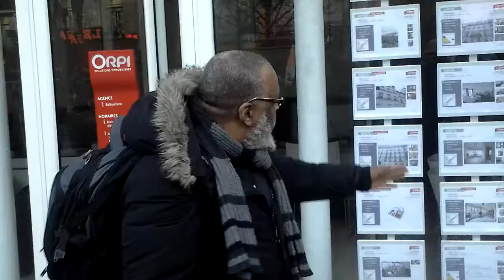LE CHE AFRICAIN POINTE CETTE AGENCE IMMOBILIÈRE = AVEC L' ARGENT DES ESCLAVES AFRICAINS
PARIS LE 17/02/2018